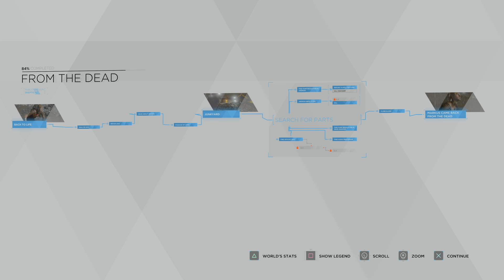Cyborg Night Of The Living Dead Robot Junk Yard, Detroit Become Human From The Dead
40 YouTube.com/Spazzychalk
50 GAMING NEWS & SCREENSHOT ARCHIVE
60 Twitter.com/Spazzychalk

90
100 goto 10

I publish new different YouTube content regularly and Twitch live-stream a huge variety, playing nearly everything I can get my hands on. Videos include Let's Play, Unboxing Impressions, highlight reels, how-to guides and in-depth looks into glitches to help game developers to improve their games. I also run a screenshot archive on Facebook with hundreds of thousands of images.